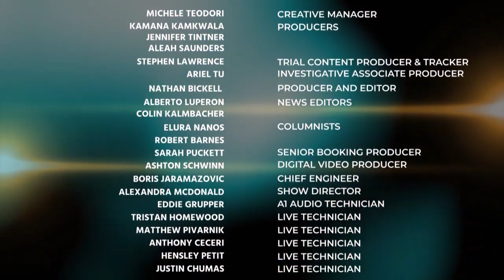Ohio Teen mom on trial for murder of newborn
UPDATE- Not guilty on murder. Convicted of abuse of corpse.
According to defense : Brooke Skylar Richardson has 'personality disorder and was coerced into confession by detectives.

Sgt Dorsey weighs in on court testimony.

For over two decades, Retired Los Angeles Police Department(LAPD)  Sergeant Cheryl Dorsey worked exclusively in patrol and specialized units in all four Bureaus within the City of Los Angeles; South, Central, West and Valley. In addition to various patrol division assignments, Sgt. Dorsey was assigned to the infamous gang unit in Operations South Bureau; known as Community Resources Against Street Hoodlums (C.R.A.S.H.) under the command of Police Chief Daryl F. Gates

From an LAPD insider’s perspective, Sgt. Dorsey candidly discusses police culture, policy, and training as well as exposing disparities that disproportionately  affect minority communities throughout the nation. As a police professional, Sgt. Dorsey introduces strategies on how to systematically attack those injustices, educate and empower listeners on how to navigate within that system, when necessary, and help change that system, when possible. The goal being for everyone to make it home safe!

An acclaimed speaker and author, Sgt. She provides insight and techniques to de-escalate tensions during police encounters with a level of credibility that is effective, relevant and irrefutable.

Sgt. Dorsey is a highly sought police expert on significant criminal justice issues and has been a frequent commentator on CNN with Chris Cuomo, Wolf Blitzer, Anderson Cooper, Fredricka Whitfield to name a few; Fox News, CNN International; HLNTV with Dr. Drew, Nancy Grace, True Crime and The Daily Share;Oxygen Network,  Inside Edition, MSNBC; NowThis News, TMZ as well as KPCC Radio with “Air Talk”, “Take Two”;  Democracy Now, The Tom Joyner Morning Show and KABC Talk Radio with Dr. Drew. Sgt. Dorsey has been seen on Brazilian TVGlobo; the Oprah Winfrey Network (OWN) TD Jakes Show; Tavis Smiley Show, and Dr. Phil Show.

Sgt Dorsey was a featured police expert on Fox Network's "First Responders Live" and has also been featured in  BET Docu-Series “Finding Justice”;  TV Crime Series; “It Takes A Killer”, “Corrupt Crimes”  “Motive to Murder” and “Dead Files”.

She has also been a contributing columnist for OZY, LA Progressive, EURWeb, Wave Newspaper and Huffington Post.

@sgtcheryldorsey on Twitter and IG